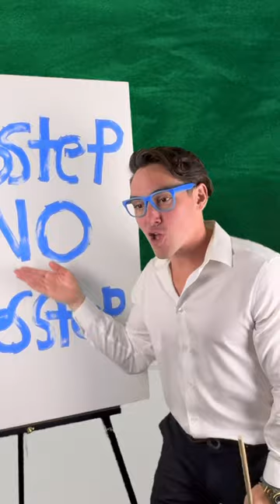Dr. Whippet tries to Debunk the “Step” in DubStep